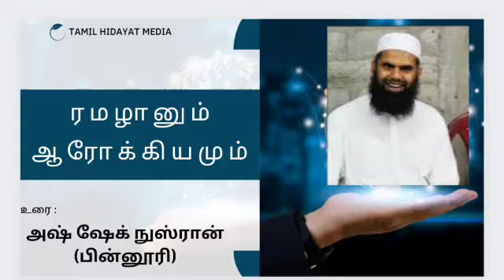ஆரோக்கியமும் தான் |உரை :அஷ் ஷேக் நுஸ்ரான்(பின்னூரி)